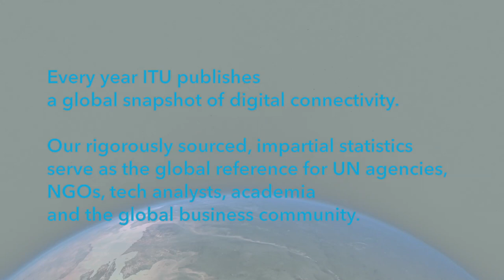Measuring digital development: Facts and Figures 2019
Highlights of global digital connectivity by Doreen Bogdan-Martin, Director, ITU Telecommunication Development Bureau.